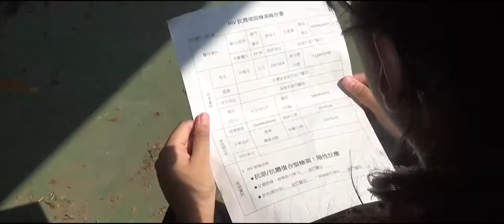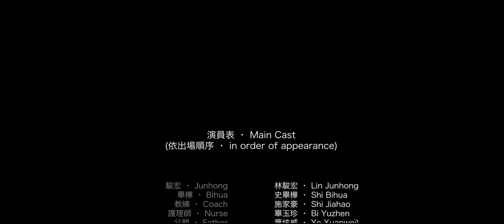為什麼是我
演員表 · Main Cast
(依出場順序 · in order of appearance)

駿宏 · Junhong    林駿宏 · Lin Junhong
畢樺 · Bihua    史畢樺 · Shi Bihua
教練 · Coach    施家豪 · Shi Jiahao
護理師 · Nurse    畢玉珍 · Bi Yuzhen
父親 · Father    葉炫威 · Ye Xuanwei

友情客串 · Guest Appeareace
顏宇晰 · Yan Yuxi

工作人員 · Credits

導演 · Directed    張翔荏 · Chang Hsiangjen
第一編劇 · 1st Assistant Screenplay    陳柏諺 · Chen Boyan
第二編劇 · 2nd Assistant Screenplay    黃毅豪 · Huang Yihao
製片 · Produced    張翔荏 · Chang Hsiangjen
策劃 · Associate Producer    張翔荏 · Chang Hsiangjen    張華玲 師 · Teacher Chang Hualing
場記 · Script Supervisor    張翔荏 · Chang Hsiangjen
選角 · Casting    張翔荏 · Chang Hsiangjen
故事版 · Storyboard Artist    蔡右婕 · Cai Youjie
攝影指導 · Director of Photography    張華玲 師 · Teacher Chang Hualing
攝影師 · Photography    林鈺晏 · Lin Yuyan
收音 · Boom Operato    林鈺晏 · Lin Yuyan    陳柏諺 · Chen Boyan
聲音剪輯 · Sound Editor    張翔荏 · Chang Hsiangjen
對白剪輯 · Dialogue Editor    張翔荏 · Chang Hsiangjen
剪輯 · Editor    張翔荏 · Chang Hsiangjen
調色 · Colorist    張翔荏 · Chang Hsiangjen
指導老師 · Teacher     張華玲 師 · Teacher Chang Hualing

參賽項目 · Entry items
109年度全國高級中等以下學校性教育（含愛滋病防治）「珍視自己，珍愛他人」微電影創作比賽

微電影片名 · Microcinema name

影片主題 · theme film
青春期的身心調適
健康的人際與親密關係
愛滋防治

指導單位 · Supervisors
教育部國民及學前教育署

杏陵醫學基金會

參賽單位 · Unit
佛光山學校財團法人高雄市私立普門高級中學·高中組